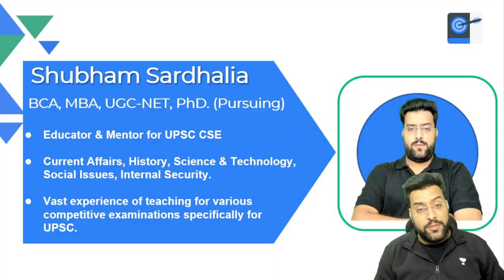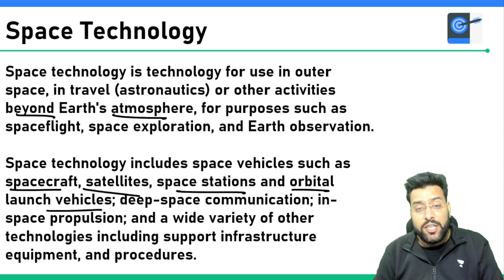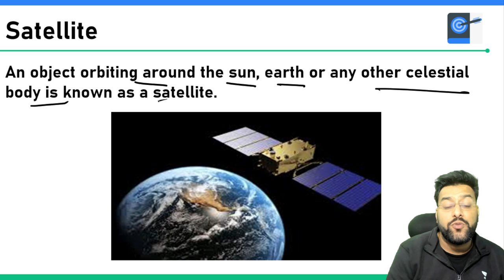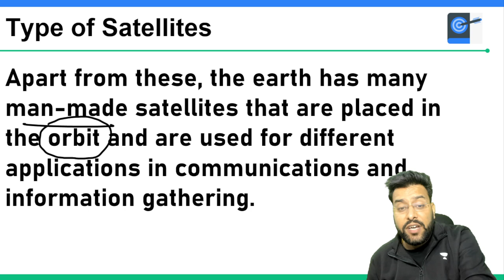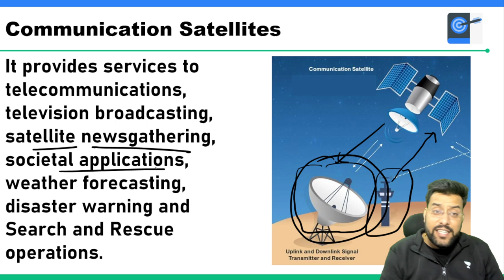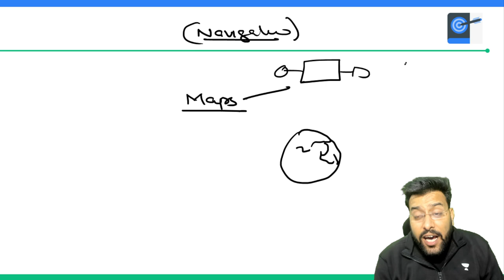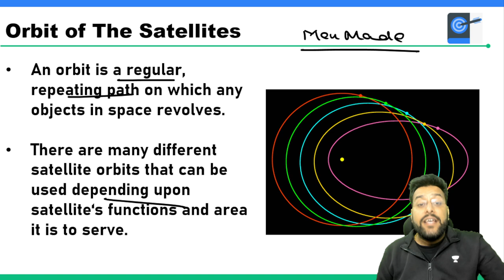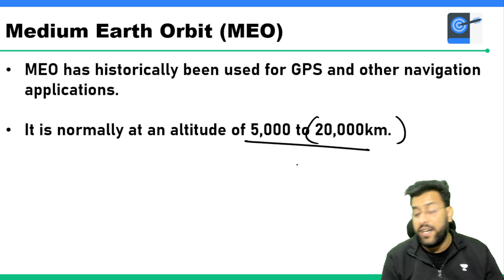Science and Technology | Lecture 1 | Satellites and Types | Shubham Sardhalia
- In this session, Educator Shubham Sardhalia will be discussing Satellites and Types from Science and Technology series for UPSC CSE. Watch the complete sessions to boost your preparations.

You can enroll to Unacademy Subscription and get the following benefits:
1. Learn from your favourite teacher
2. Dedicated DOUBT sessions
3. One Subscription, Unlimited Access to Live Online Classes and Videos
4. Real-time interaction with best-in-class teachers
5. You can ask doubts in live online classes
6. Limited students in each Class
7. Download the videos & watch them offline